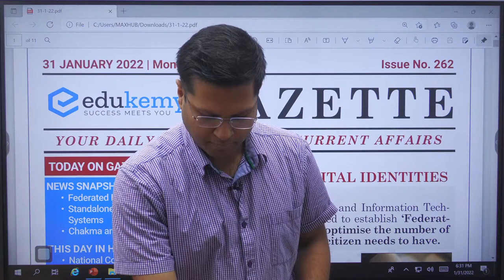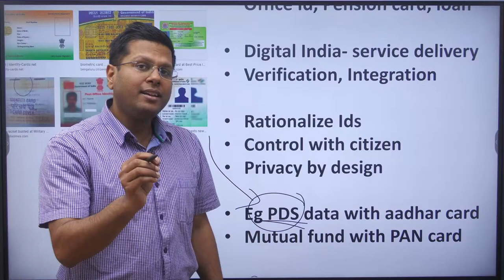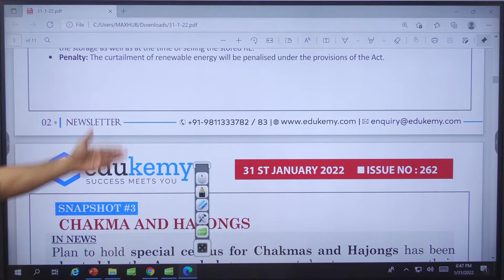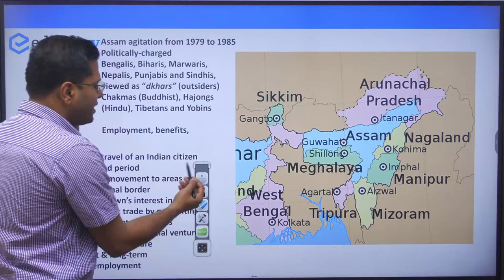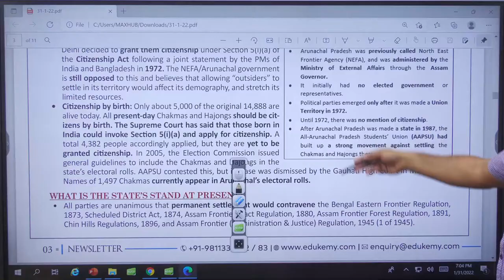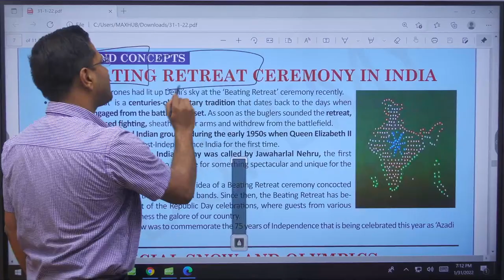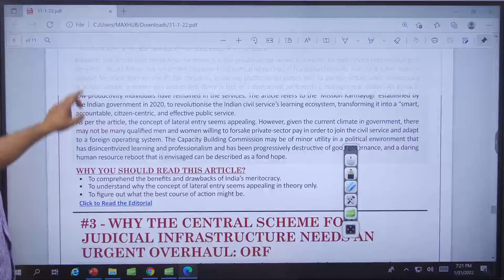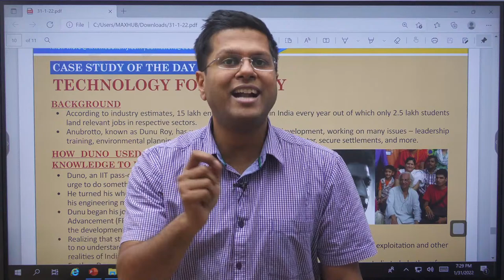Daily Current Affairs For UPSC CSE | Edukemy Gazette | UPSC Preparation | 31st January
Ukraine-Russia crisis

National Commission for Women

News Snapshot
Federated Digital Identities
Standalone Energy Storage Systems
Chakma and Hajongs

Vellalore Lake

Beating Retreat Ceremony in India
Artificial snow and Olympics
NeoCov
Jeevan Raksha Padak

India’s core inflation puzzle: HBL
Do private sector ‘meritocracy revolutions’ show the way for civil service reforms?: ORF
Why the central scheme for judicial infrastructure needs an urgent overhaul: ORF